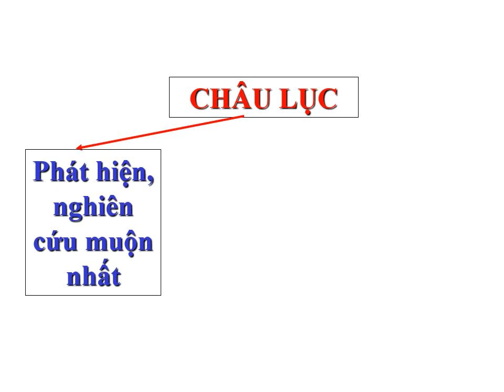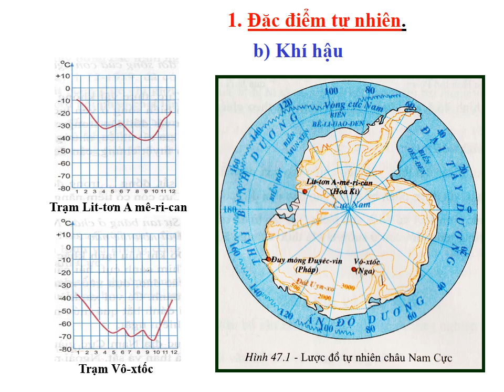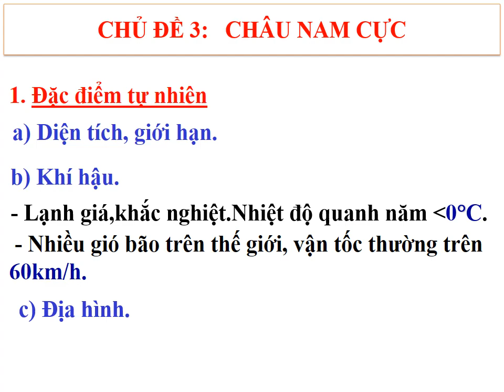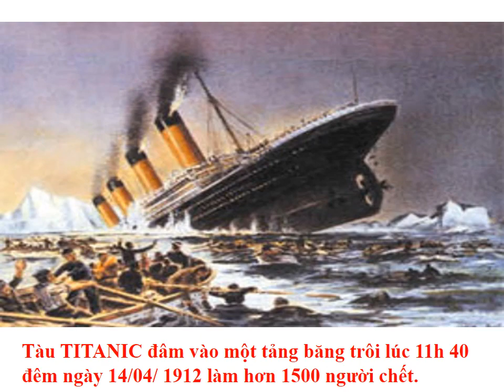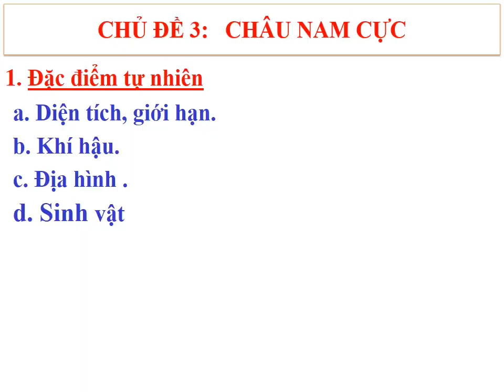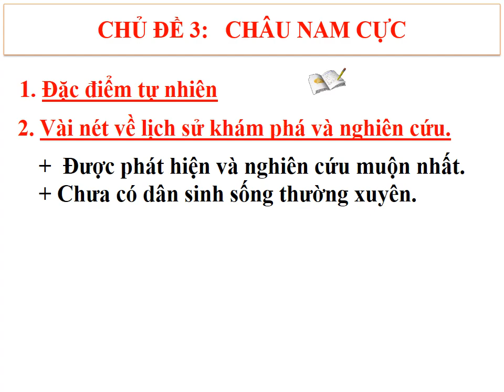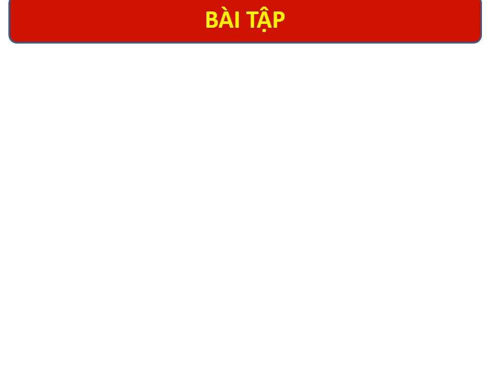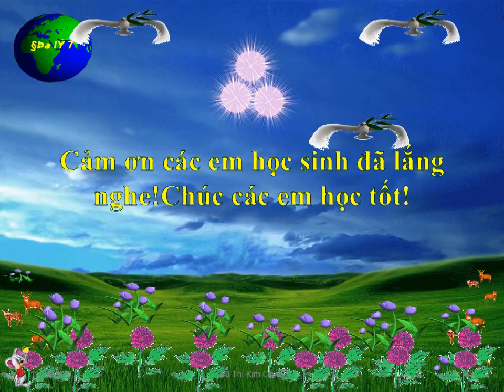Địa lý 7 (Ngày 24/04/2020 - Chủ đề 3: Châu Nam Cực)